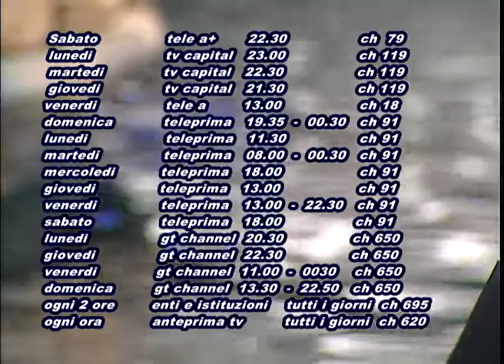ORARI "EVENTI IN ANTEPRIMA TV"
"MESSA IN ONDA TELEVISIONI"